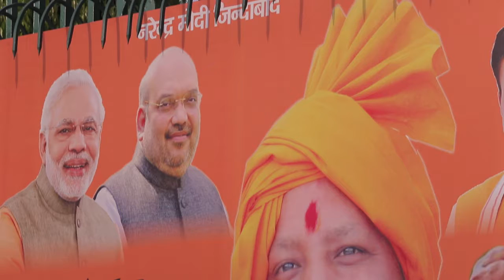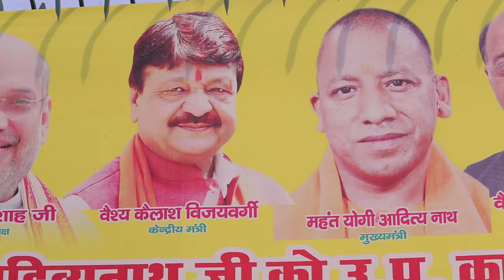Pkg Babri Mosque Dispute, Ayodhya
Edit for (TRT WORLD NEWS CHANNEL)  Istanbul, Turkey